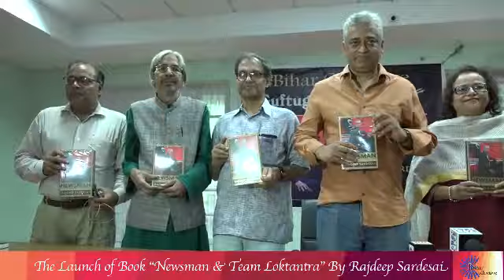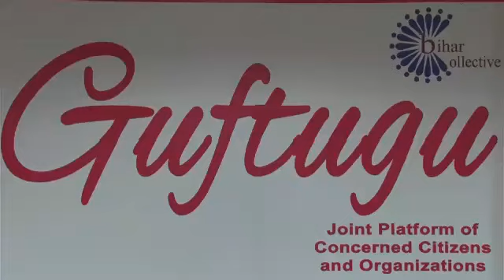Bihar Collective: Release of Rajdeep Sardesai's new book Newsman: Tracking India In Modi Era, Part-1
Bihar Collective is a platform of artists, intellectuals, journalists and activists to promote diversity, pluralism and constitutional values. This initiative aims at bridging the gap between people working in various fields such as media, culture, law, science, arts, human rights, gender equality, films, music etc.